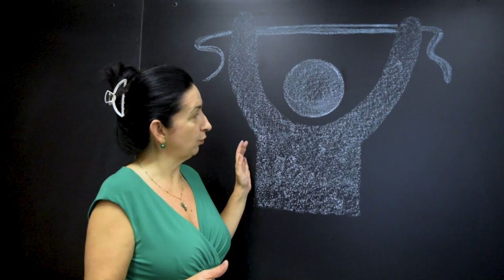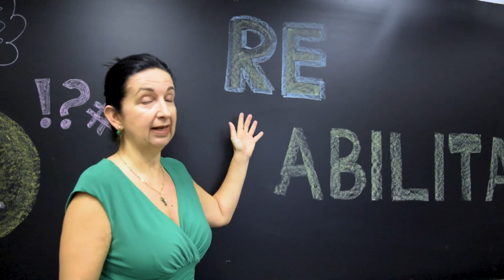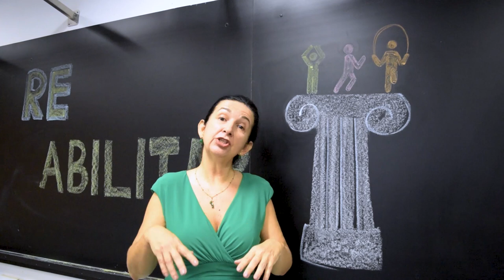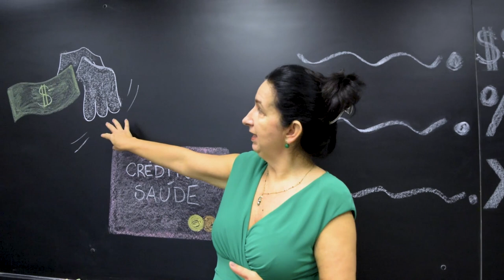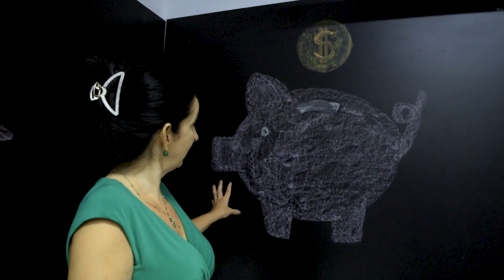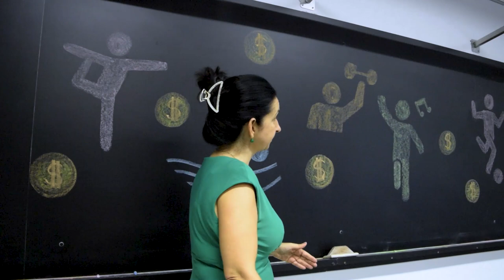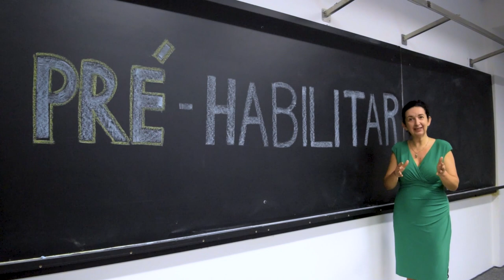Exercitar para pré-habilitar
Lançamento da campanha de 2024 da Rede Amparo: "Exercitar para pré-habilitar".